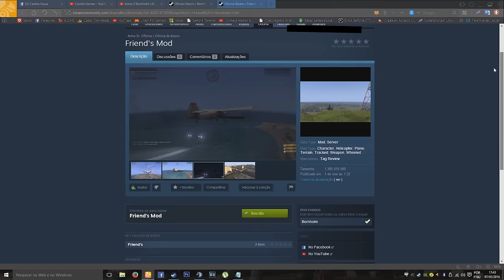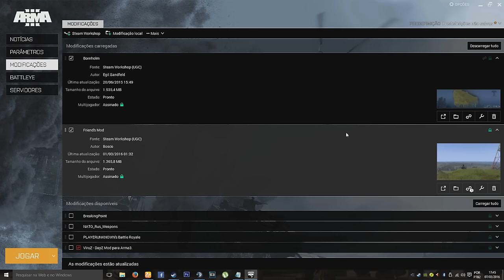Arma 3 - Como Instalar O Mod Friend´S Bornholm Life